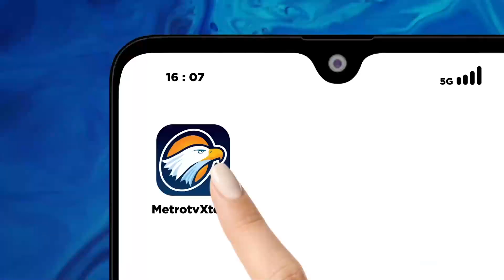Pada 4n4k Perwira TNI AU Terdapat 6 Lvka Tvsvk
MetroTV, Polisi sedikit demi sedikit menemukan temuan bahwa remaja anak Perwira TNI AU disebabkan oleh lvk4 tvsvk bukan karena terbakar.